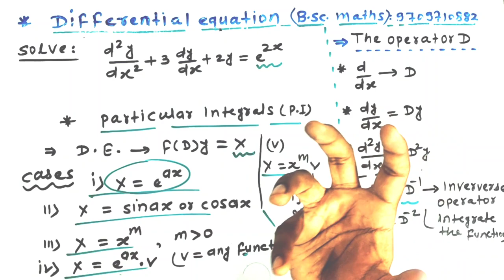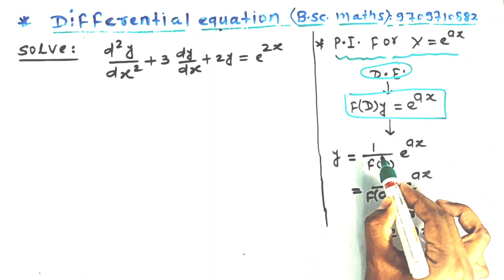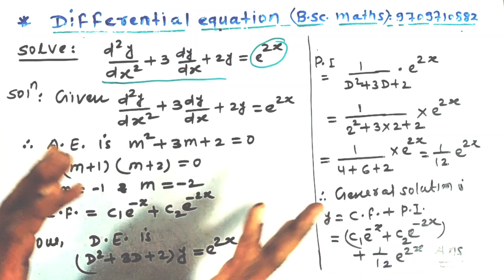Differential equations BSc | BSc math | Operator D | Particular integral. | PI and CF | R K Singh